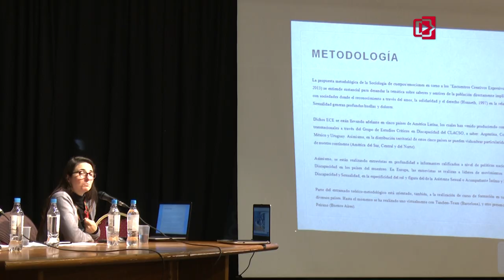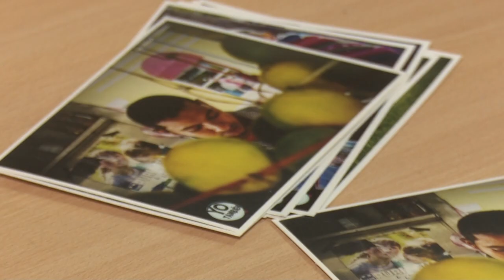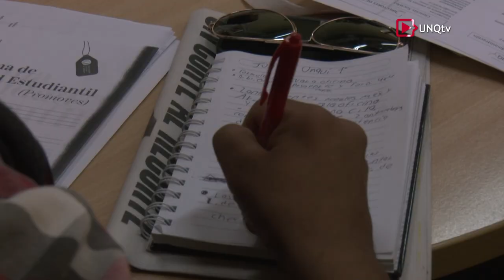Q.Noticias - Programa Nº 224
:: VIII Congreso Internacional de Enseñanza de la Biología
XIII Jornadas Nacionales - VI Seminario Iberoamericano CTS y X Seminario CTS

Mg. María Cristina Wainmaier
Vicedirectora del Departamento de Ciencia y Tecnología (UNQ)

Dr. Leonardo González Galli
Investigador Asistente del Consejo Nacional de Investigaciones Científicas y Técnicas (CONICET). Profesor Adjunto Regular (UBA)

Bioq. Adriana Ortolani
Decana de la Facultad de Bioquímica y Ciencias Biológicas. Universidad Nacional del Litoral (UNL)

Dra. Silvia Porro
Co Coordinadora del Área de Educación y Comunicación Pública de la Ciencia y la Tecnología. Instituto de Estudios sobre la Ciencia y la Tecnología (IESCT - UNQ)

:: III Simposio Internacional del Observatorio de la Discapacidad

Dra. Andrea Pérez
Directora del Observatorio de la Discapacidad (UNQ)

Mg. Victor Alexander Yarza de los Ríos
Docente Investigador. Universidad de Antioquia (Colombia)

Dra. María Noel Miguez
Docente Investigadora. Universidad de la República. (UDELAR, Uruguay)

:: Bienvenido Estudiantes Intercambio

Lic. Nicolás Nogueira
Coordinador del Programa de Movilidad Estudiantil. Departamento de Gestión Institucional (UNQ)

Alan Ramírez
Estudiante de la Licenciatura en Comercio Internacional. Universidad de Guadalajara (México)

Irene Lado Rodríguez
Estudiante de la Licenciatura en Artes Digitales. Universidad de Santiago de Compostela (España)